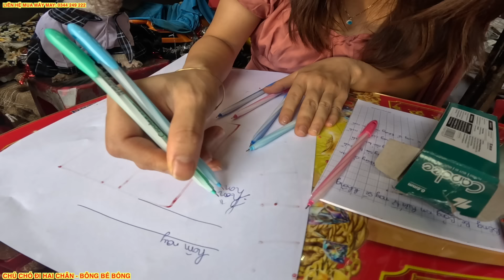CHỊ HIỀN CHẾ TẠO "BÚT CHÉP PHẠT" CHO EM BÔNG BÉ BỎNG